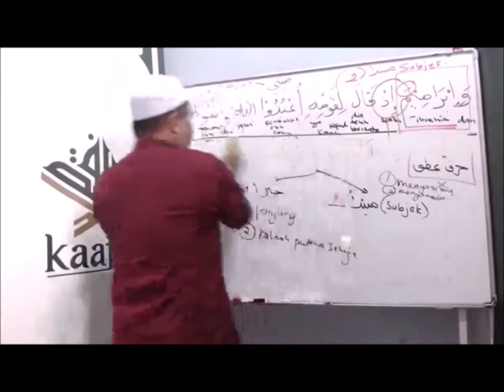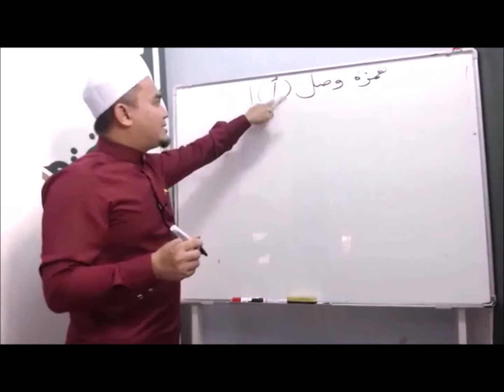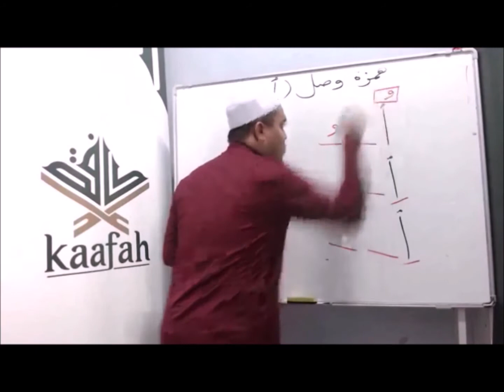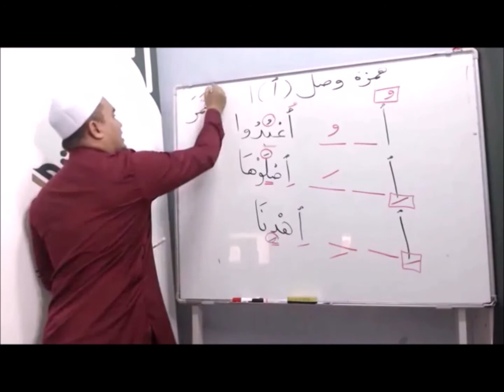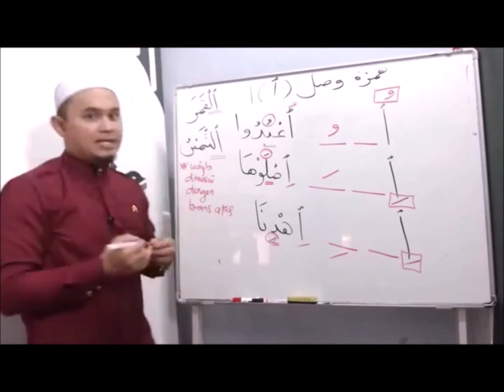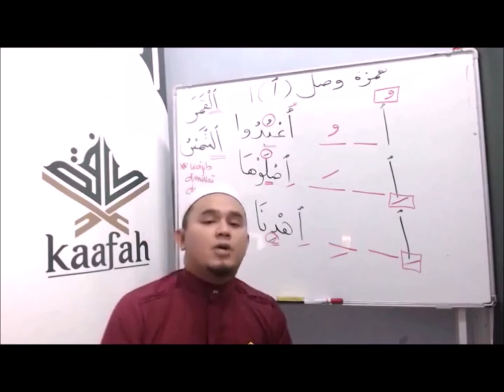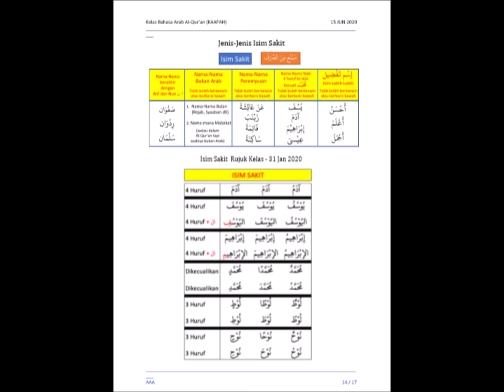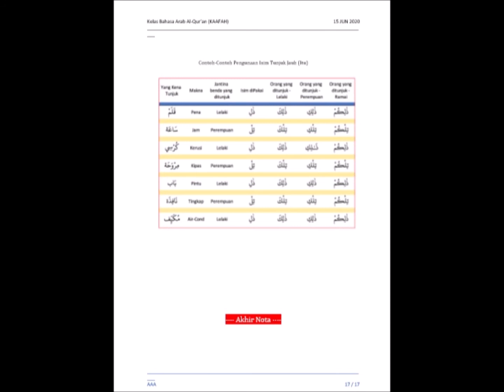EP 23 - 005 : BAHASAN KALIMAH HAMZAH WASAL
KAAFAH ONLINE 2020_4f34eff9b4ef9d6abac312dc5f78c4b3